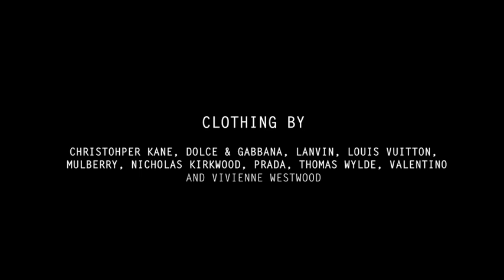ELIZABETH OLSEN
Photography by Hunter and Gatti